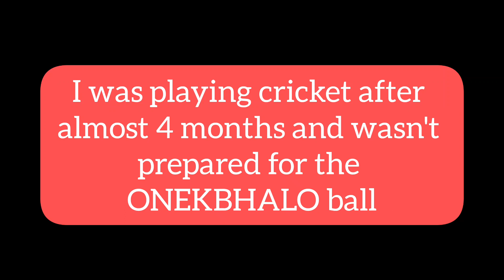Playing Cricket after 4 Months pvr cricket worldcup sports @ICC @BTS @cricketcomau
The day I struggled to bat against swing. Mayank's balls felt like hell out there. His pace had amazingly increased